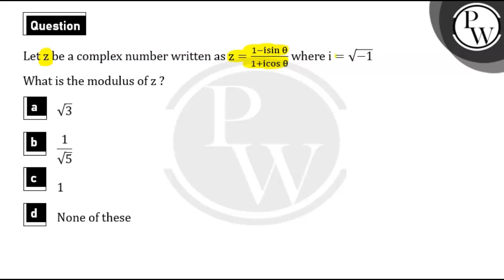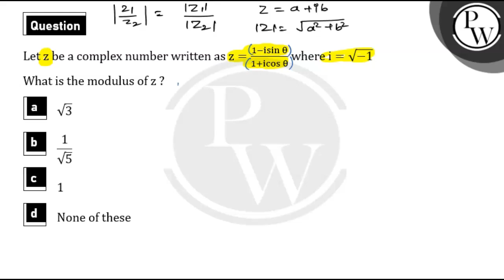Let&nbsp;z be a complex number written as z=1-isin&#952;1+icos&#952; where&nbsp;i=-1....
Let&nbsp;z be a complex number written as z=1-isin&#952;1+icos&#952; where&nbsp;i=-1 📲PW App